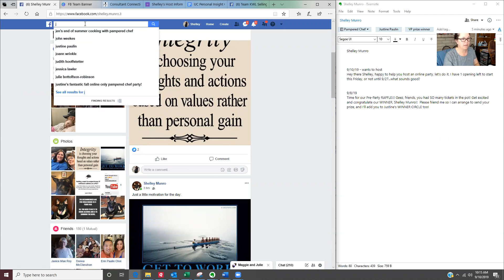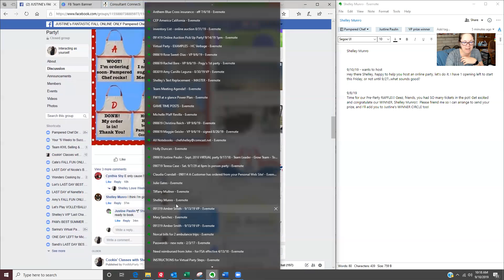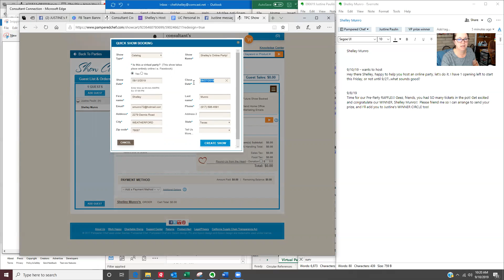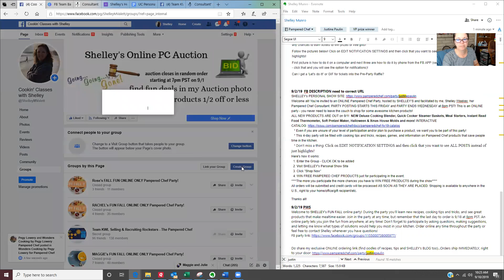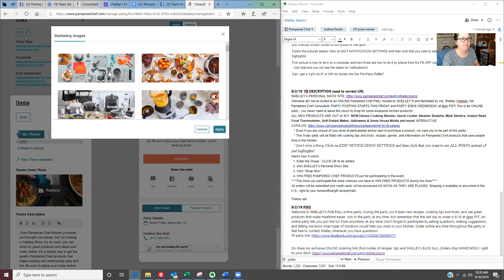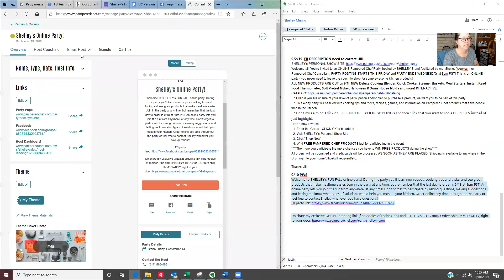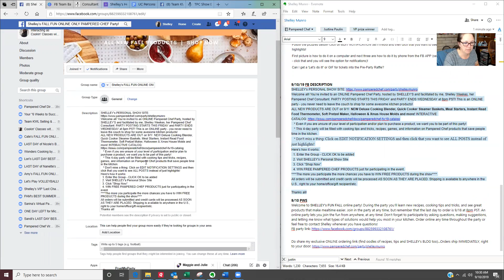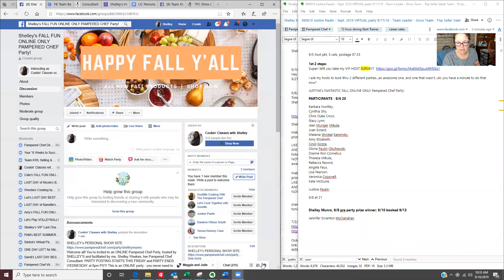9/10/19 How to set up a Virtual Party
Shelley walks you thru the entire set up - from booking the party, thru adding the booking for the current host, setting it up in your PWS, in FB thru your FB biz page. Making your party link, setting up the descriptions and more. Questions?